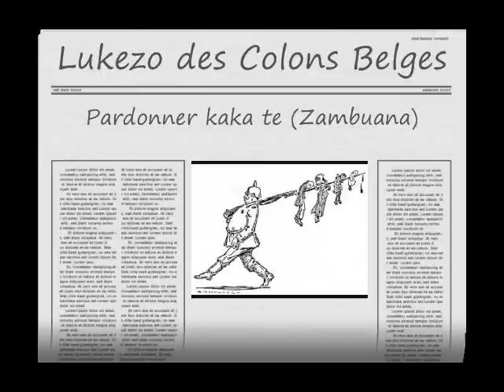8/13 Bukoko to Biblia , Tondima Bosolo Wapi pona Peuple ya Angola Congo?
bukoko to biblia. Sosola. Ndeko keba na choix. LAnda Yesu.